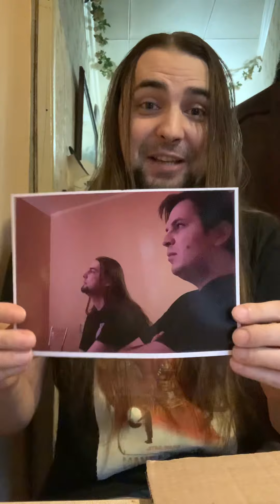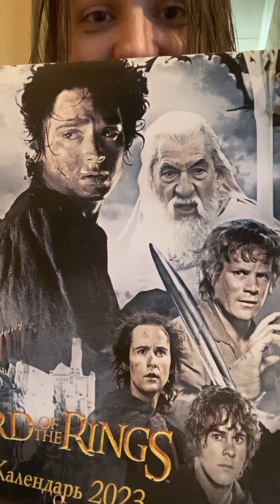ВХСник поздравляет с 2023 годом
Поддерживаем проект любым удобным способом, чтобы всё было VHS